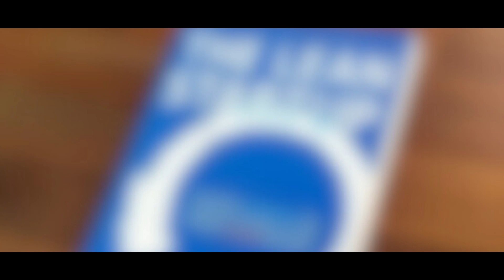The Lean Startup by Eric Ries: Book summary and key learnings